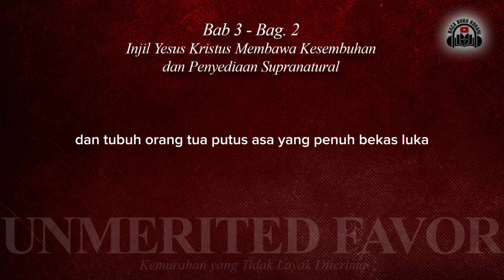Joseph Prince - Bab 3 Bag.2 Injil Yesus Kristus Membawa Kesembuhan dan Penyediaan Supranatural